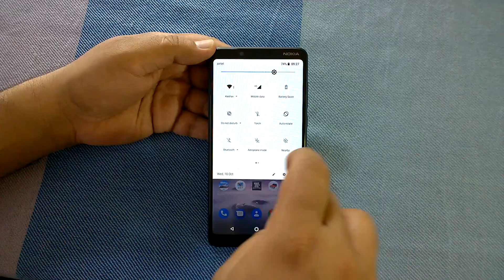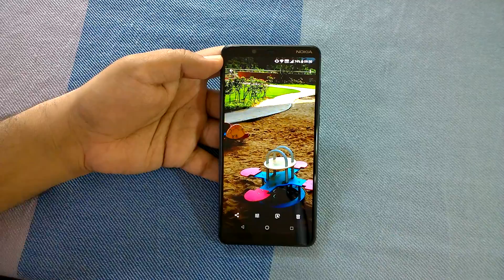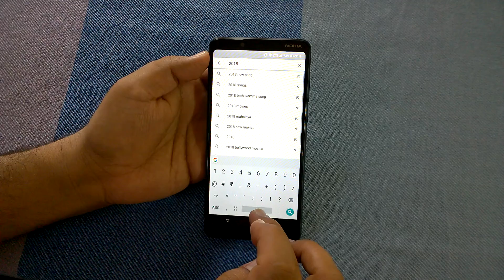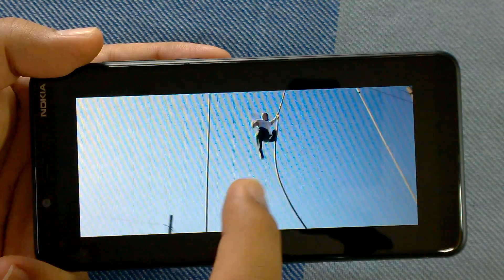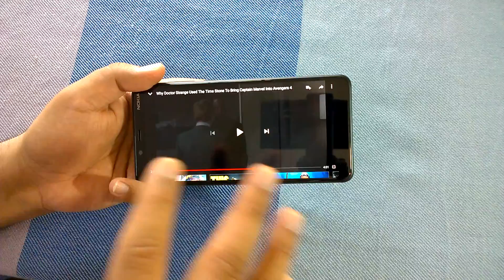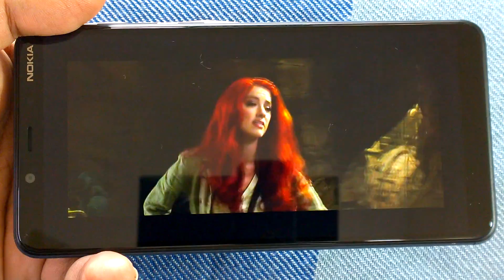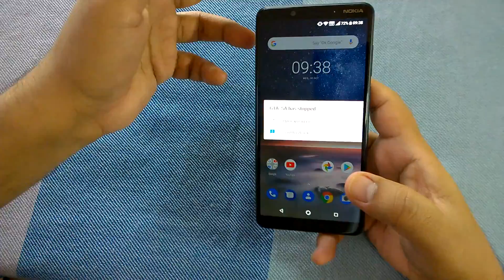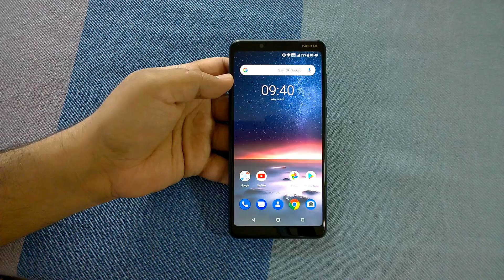Nokia 3.1 Plus Display & Audio output quality review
for all the latest Nokia & Android news, reviews & much more